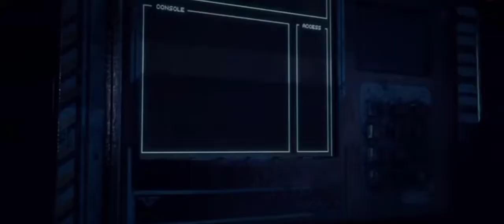Uzi/N ( drone robotnik and disassembler)